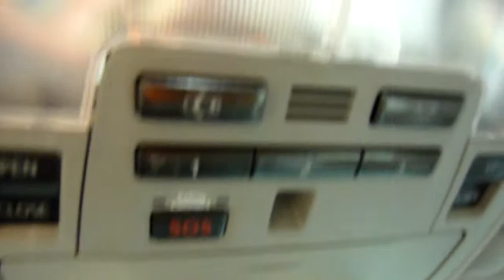2012 Toyota Camry Hybrid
2012 Toyota Camry Hybrid at the 2011 Los Angeles Auto Show